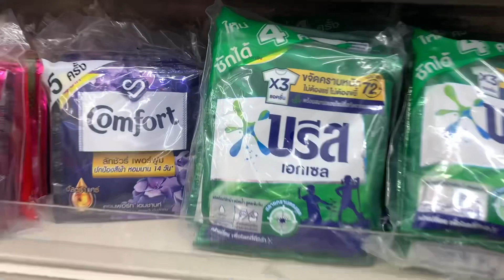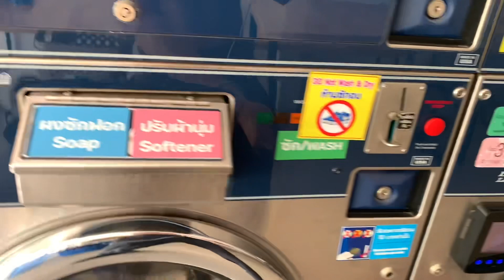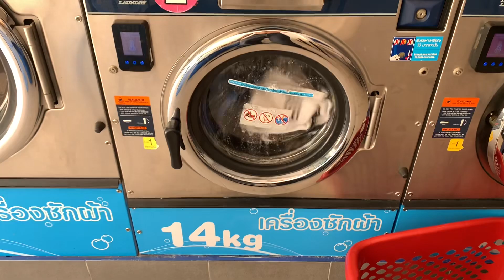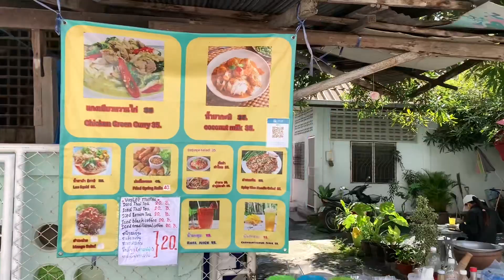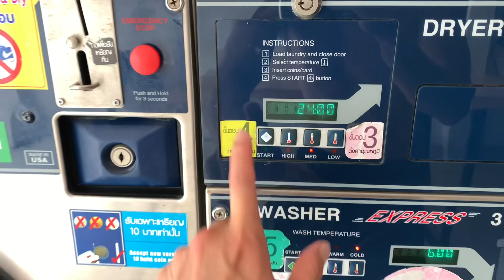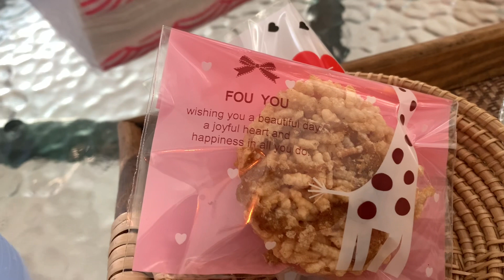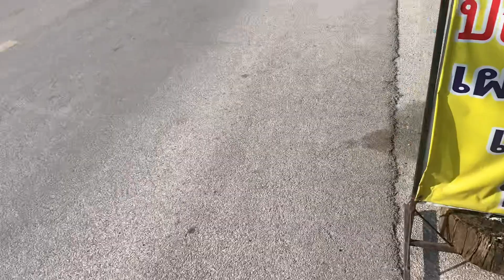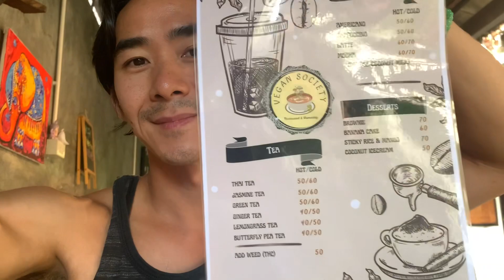Travel vlog: asian-canadian foreigner tourist dude does laundry in chiangmai Thailand